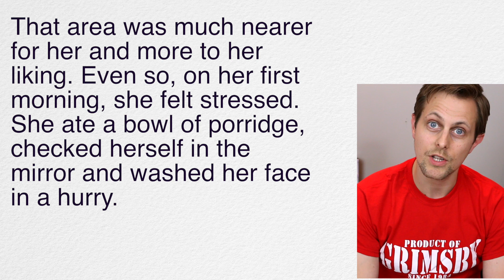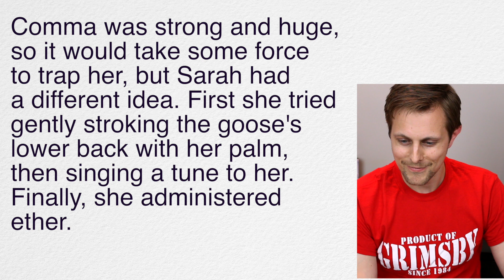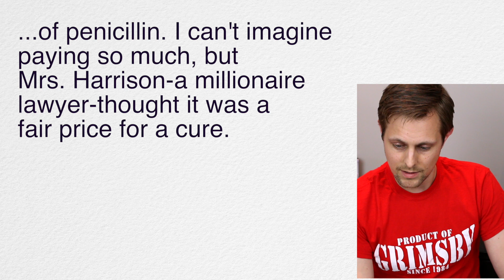British Accents: Grimsby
This series focusses on different accents from the United Kingdom.

BEST ACCENT RESOURCE FOR ACTORS
USA & WORLD

🙏CONTRIBUTE🙏

with special thanks to: Benjamin, Paolo, Ruben, Olga, Alexia, Ahmetova, Mike, Vincenzo and Ibolya

My Links

ENGLISH PRODUCTS

FREE TRIALS

TRAVEL CREDIT

GEAR: $10 Credit towards your first purchase of $50 or more

Anna ❤ 🇬🇧